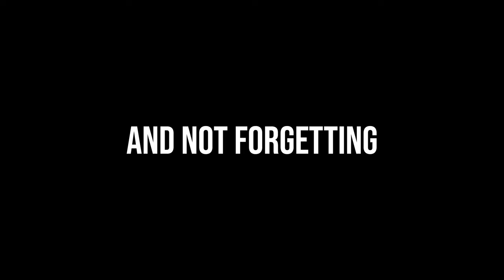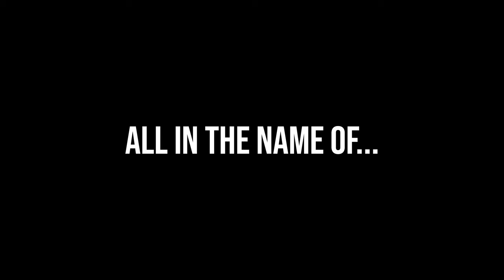Cleaning Law in Germany called Hausordnung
There's crazy German laws nobody talks about called Hausordnung, which are the house orderly rules to follow when renting an apartment.

Hausordnung, sweeping the street, mopping stairs, taking out waste bins. All of these duties are German Laws required in Germany. If it’s in your rental agreement, rest assured it's part of the German laws. This video can be extremely valuable to DoD ID card holders stationed overseas in Germany, that are living off base.